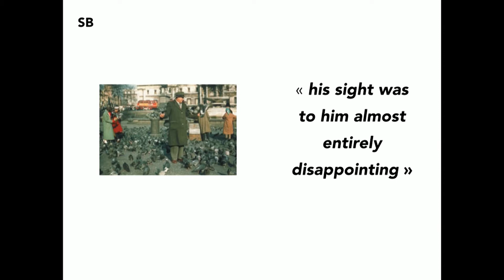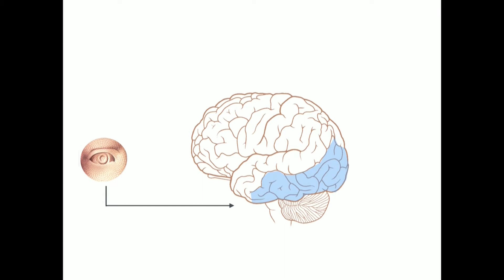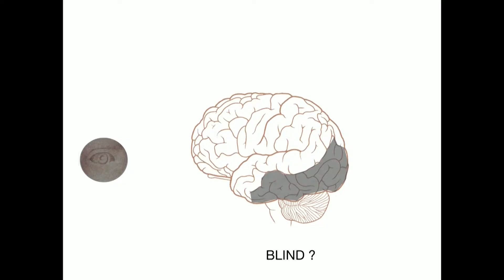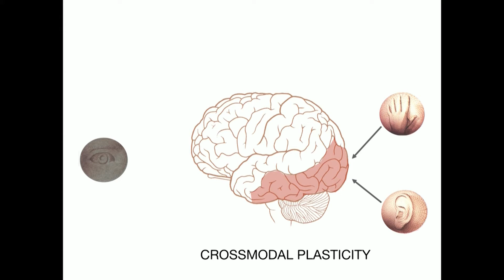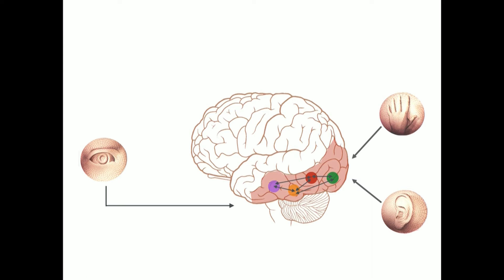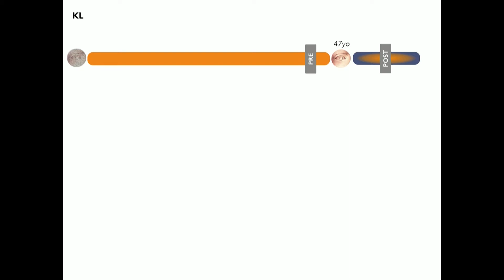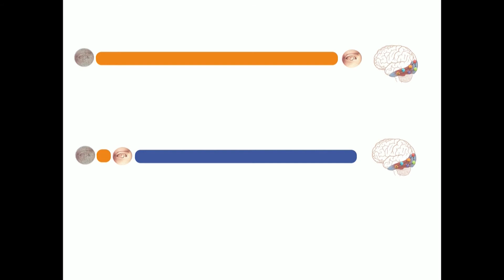Losing and recovering sight | Olivier Collignon | TEDxUCLouvain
Approximately one third of our brain is involved in processing visual data. What becomes of these regions in born blind people? Are they simply left unused? No, the brain adapts and those regions normally dedicated to vision reorganize to process the senses of hearing, touch… and even language and memory! But what happens then if a blind person recovers sight? Can the plasticity associated with blindness then interfere with the optimal recovery of vision?

Olivier Collignon completed his PhD in psychology at the Catholic University of Louvain in 2006. His laboratory relies on the respective advantages of a plurality of methods (Psychophysics, EEG/MEG, stereotactic-EEG, TMS, fMRI) to converge toward a comprehensive understanding of the mechanisms underlying crossmodal perception and plasticity. His research is driven by the strong conviction that the study of sensory deprived individuals represents an excellent model to probe how the brain develops, maintains and changes its functional tuning to adapt its interaction with the environment.